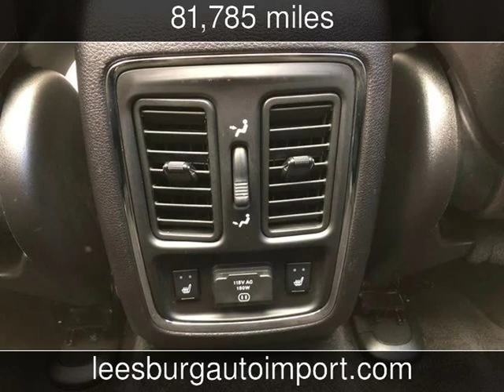2011 Jeep Grand Cherokee Limited Used Cars - Leesburg,Virginia - 2019-06-13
See more details about this used car This 2011 Jeep Grand Cherokee Limited with 81,785 miles is for sale at Leesburg Auto Import.